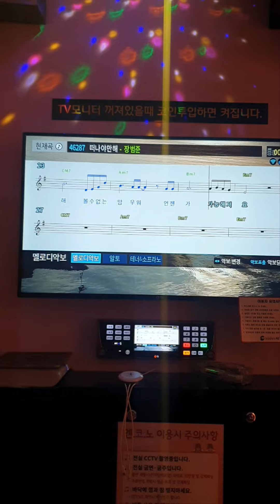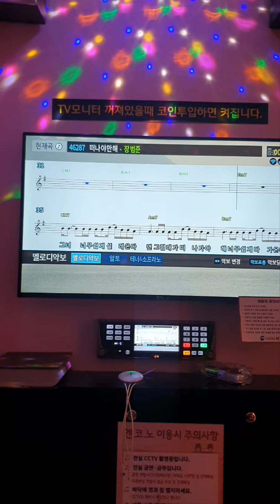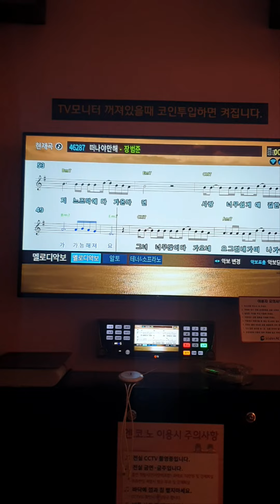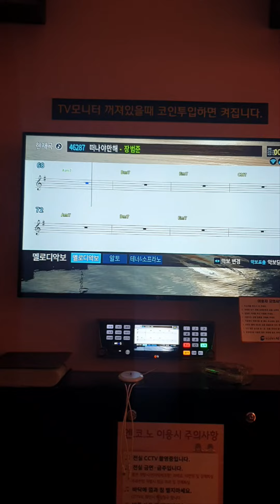떠나야만해 - 장범준